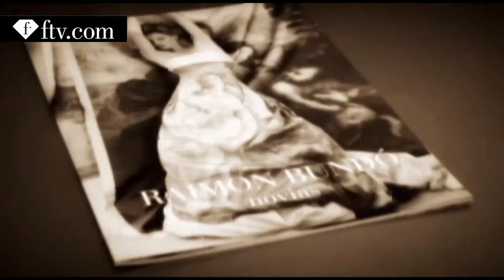Michel Adam and Maria Mogsolova Life & Love & Wedding | FashionTV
| I LOVE FTV | FashionTV brings you off the catwalks and across the globe with coverage of front rows, red carpets and other Hollywood events.